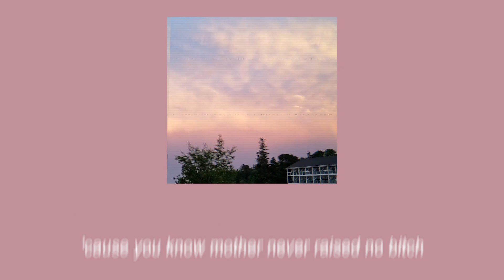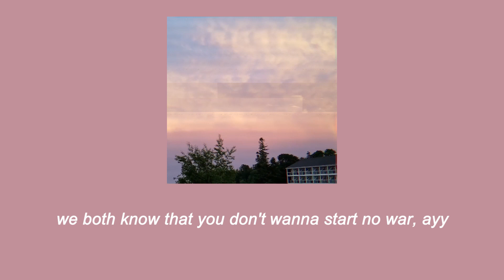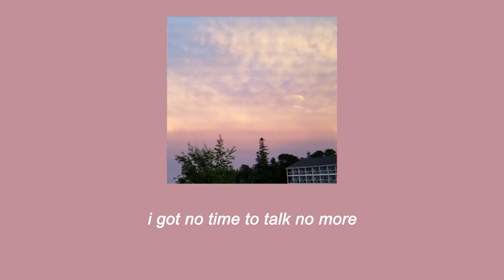WTF Are We Talking For [From "Euphoria"] - Labrinth (Lyrics)